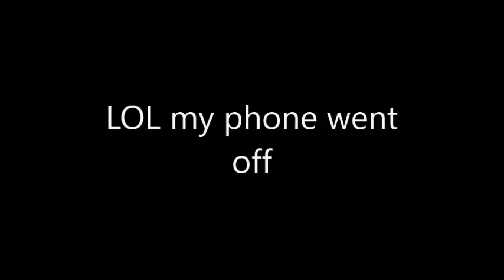DTV Vlog2# Fastest forkliftdriver in the world!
today i had company of Jelle. he is a very good friend of mine.
enjoy the video! i added some hilarious comments!